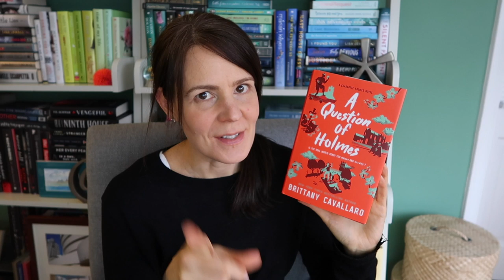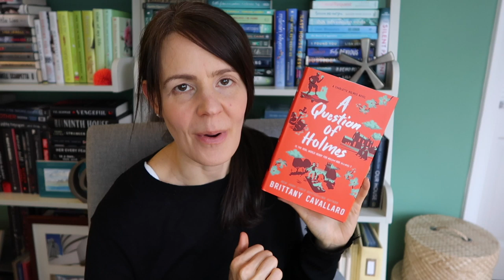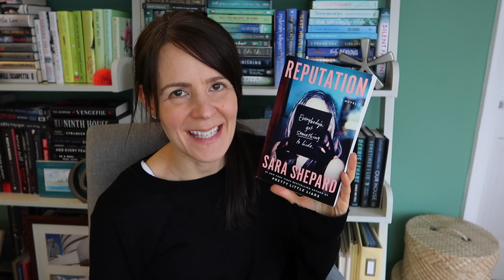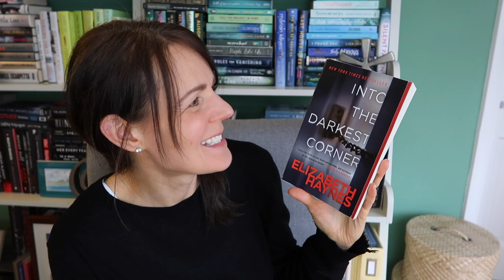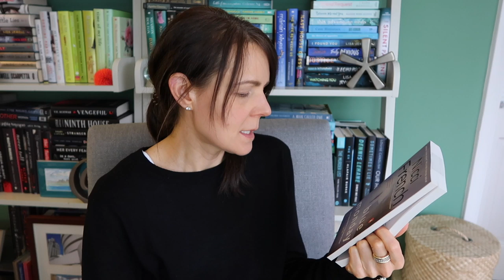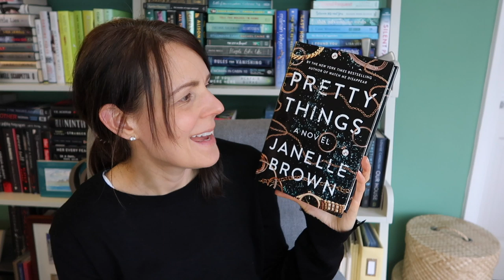MY FIRST BOOK HAUL OF 2020 | Supporting Indie Bookstores In Quarantine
It's my first book haul of 2020 and am so excited to be able to support some independent bookstores in the process.  There's no stopping me now!

Get the books that are already out in the UK at Book Depository

AND so excited that THRILLERFEST is happening online this year. Tons of great content and amazing authors so check it out